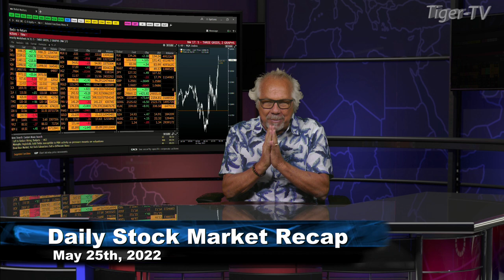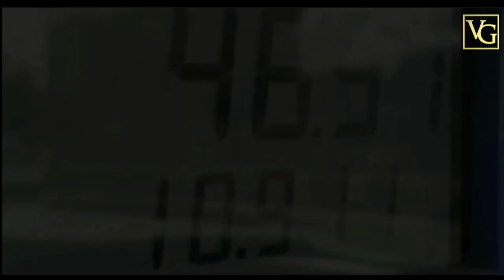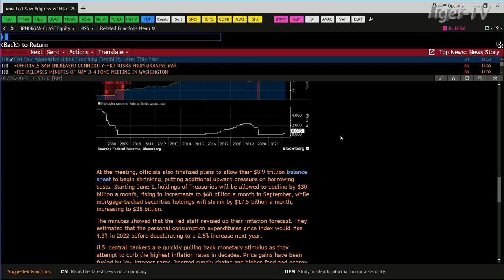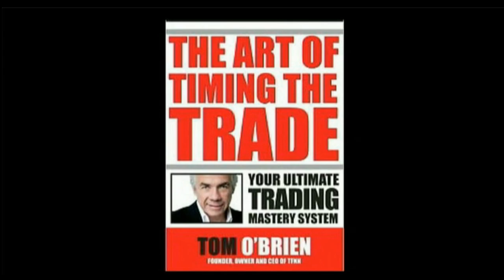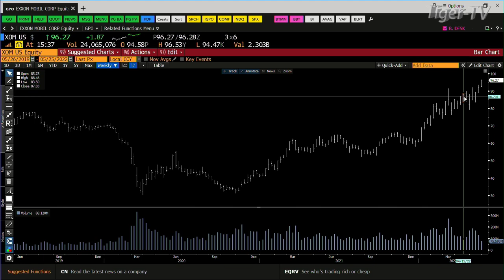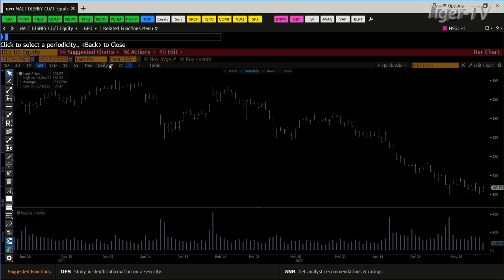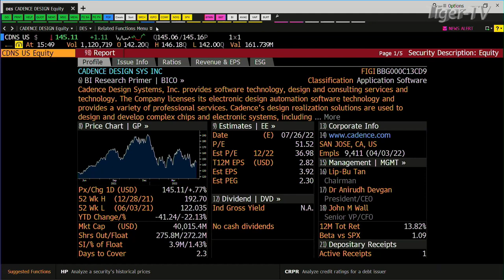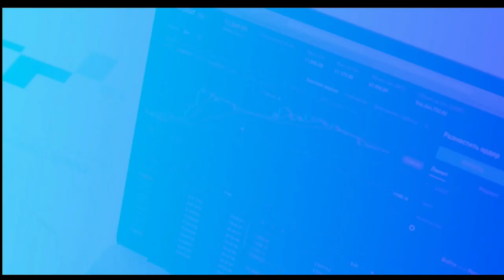May 25th, Tom O'Brien Show on TFNN - 2022